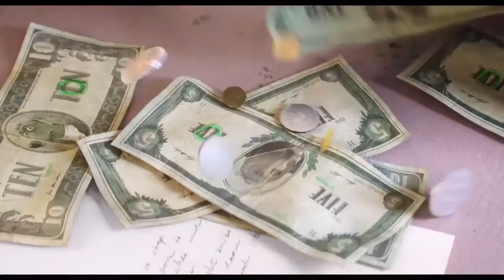Sing Official Trailer #1 2016